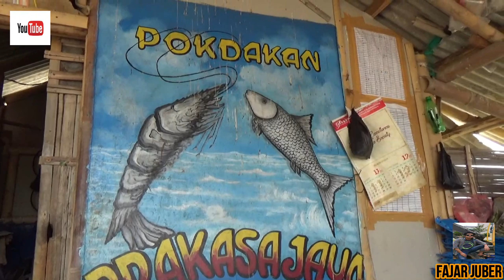Merajut Mimpi _ Ngirup Udang Vaname DiTambak Losari.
bahsa losari ngirup artinya memanen ! lokasi  tambak desa ambulu ,kec losari ,kab cirebon.